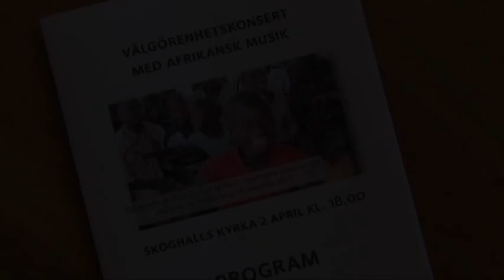African music, concert in Skoghall, Sweden, 2nd of April 2017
Three groups was included:
Blå Björk med Vänner from Ransäter, Sångkompaniet from Karlstad and Nova Cantica from Skoghall.
The income from this concert was given to Ruhija school of music, Bukoba, Tanzania. The lecturehall need to be renovated after the earthquake (10th of September 2016).
Music leader: Meraby Kaimukilwa Ojala